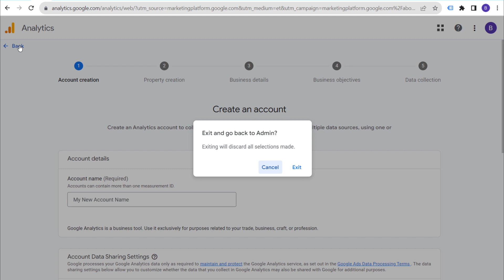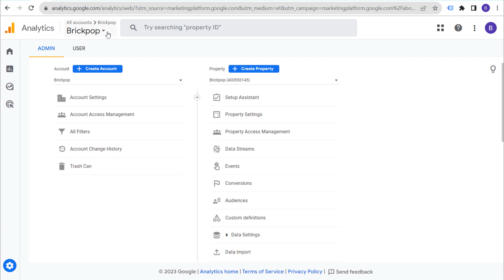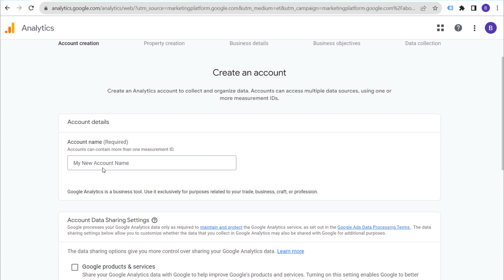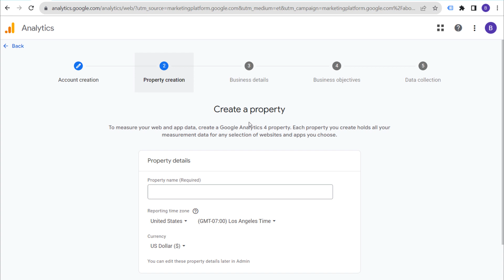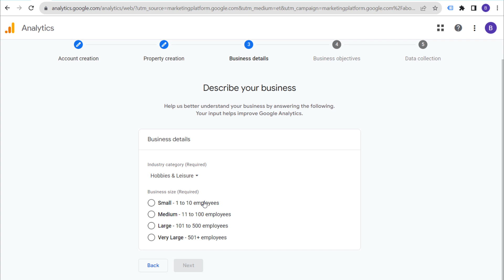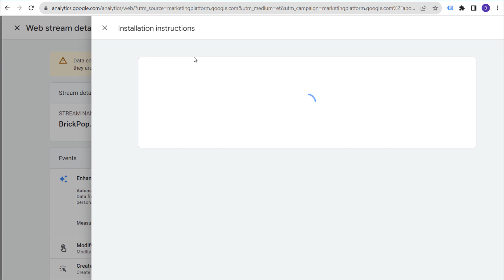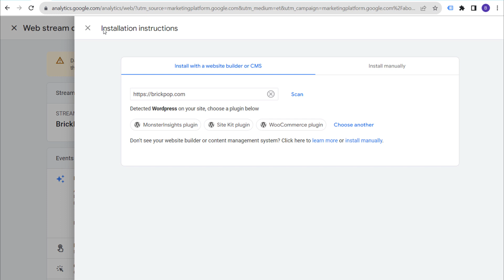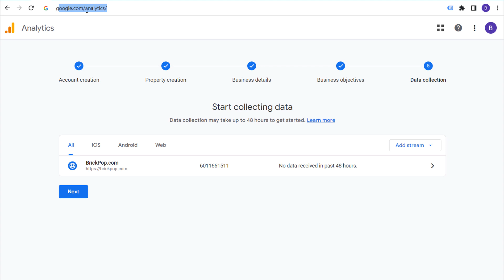How to Create a Google Analytics 4 Account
Discover a simple step-by-step process showing you how to create your Google Analytics 4 Account for your website. We will set up a Google Analytics 4 property and account in this video. In order to install Google Analytics 4 on your website, you can follow the tutorial below.